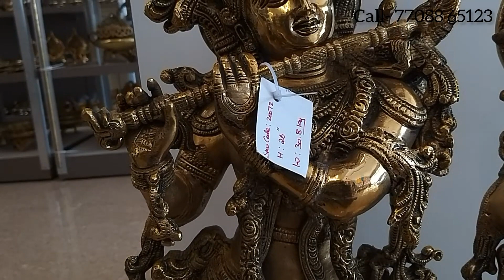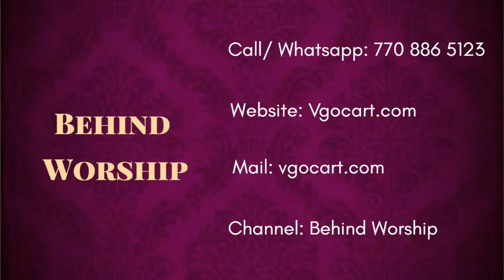கண்ணைக் கவரும் அழகு சிலைகள் ராதாகிருஷ்ணா- Buy Brass RadhaKrishna Idols Online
Get an Exclusive 10% Offer on Brass Black antique Balaji Idol.

"BEWVGO10"

Buy statues and home decor with an exclusive and special 10% offer.

Vgocart No.1 Brass Best wholesale and retail God Idols, Home Decor and Gifts shop in Coimbatore, Tamil Nadu, India. They are also a leading eCommerce Company for Brass Idols and Decor

Vgocart Doing Customizing idols based on client's requirements.

For Customize and Bulk Brass Products

Visit the Showroom or Buy Online
Showroom Address:
VgoCart,
No 53, Apex Enclave,
Kalapatti Main Road,
Kurumbapalayam, Coimbatore,
Tamil Nadu– 641107, India.

Vgocart Social Media Platform